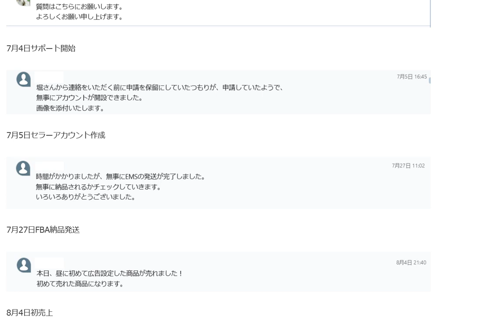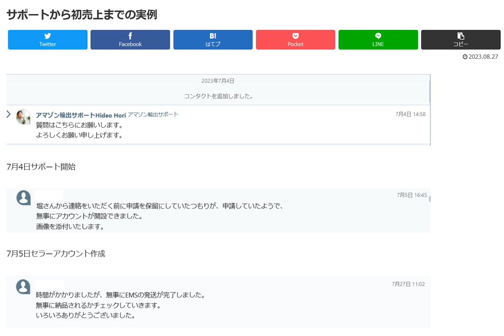オーストラリアAmazon初売り上げまで何日かかる？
1日10分で月10万円を稼ぐ! Amazon輸出ビジネスがわかる本(2013/11/22)